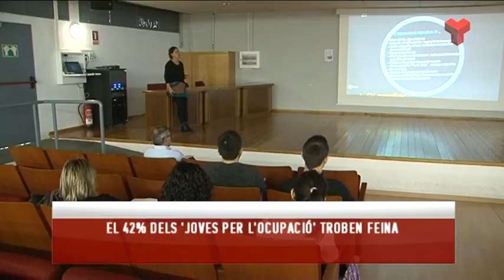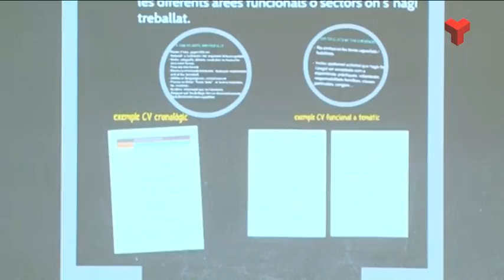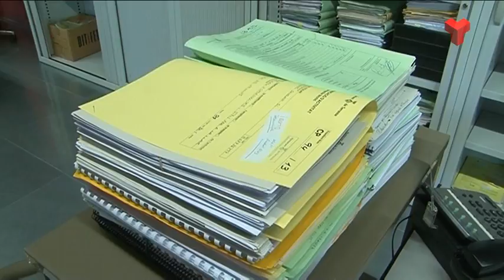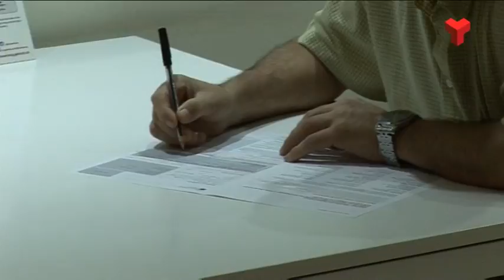Informaitu Vespre dilluns 13-07-2015 de Canal Terrassa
L'Informatiu Vespre de Canal Terrassa Vallès d'aquest dilluns 13 de juliol de 2015, presentat per Francesc Novell. Més informació a